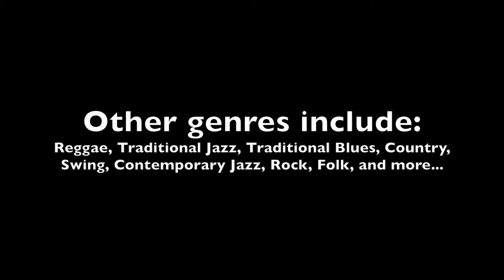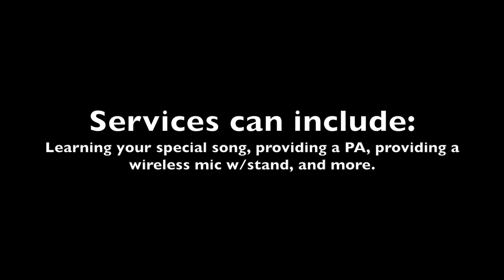Gabriel Soriano Guitar Sample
A sample of some different musical styles played on guitar by Gabe Soriano for Extreme DJ Service and Pacific Summit DJ Service. If you are interested in having live guitar at your event, please